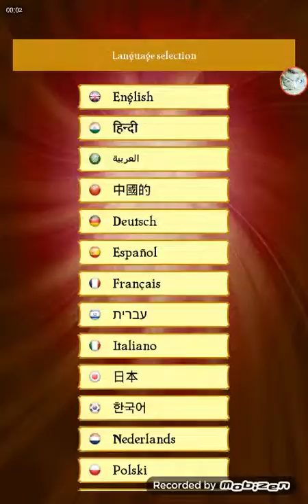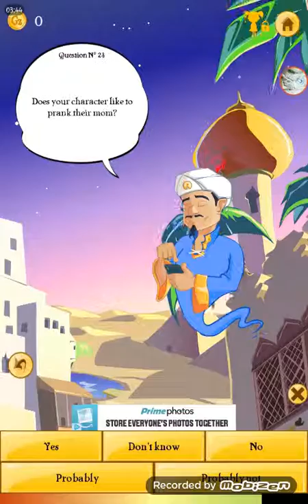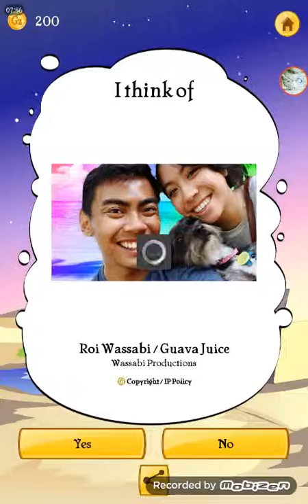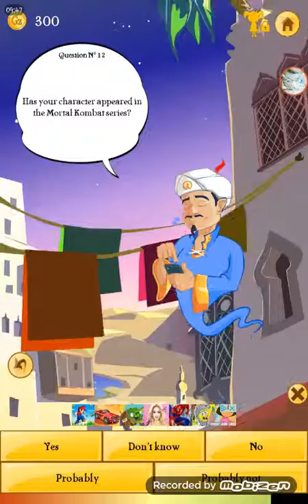Akinator almost lost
Stay cozy owls